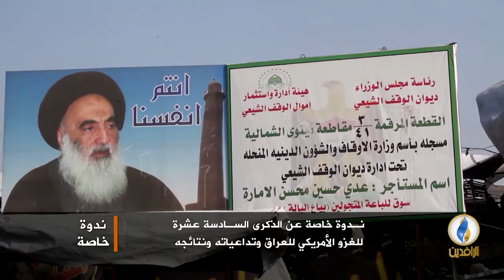تقرير إخباري.. خرافة الديمقراطية في العراق بعد 16 عامًا على الغزو الأمريكي - البريطاني